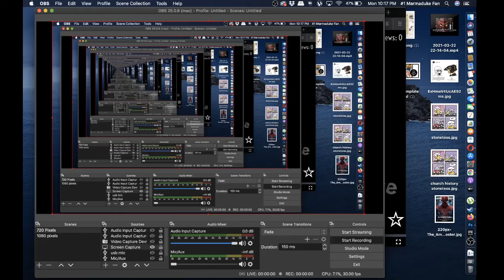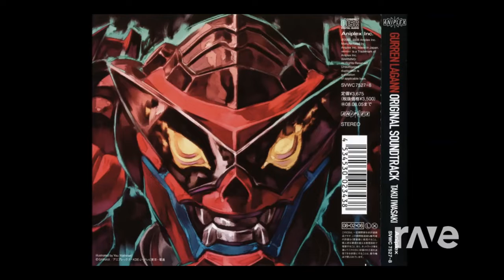Experiment: Pierce the Heavens vs. the Hallelujah Chorus #2